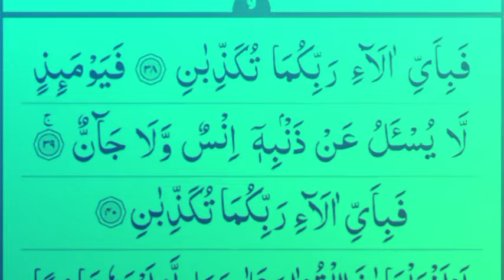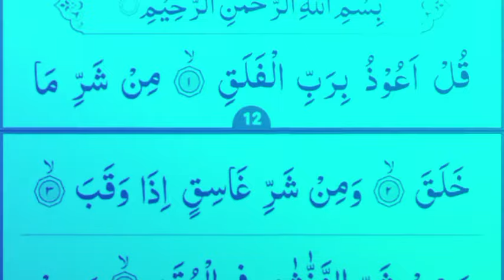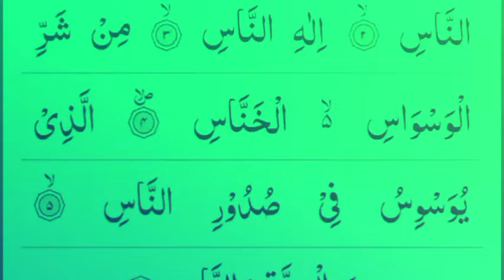Manzil Dua | منزل Ep-0089 | (Cure and Protection from Black Magic, Jinn / Evil Spirit Posession)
৩৩ আয়াত 33 Ayat ৩৩ আয়াত 33 দোয়া মঞ্জিল, মঞ্জিলের দোয়া৩৩ আয়াত, ৩৩ আয়াতের ফজিলত, ৩৩ আয়াত তেলাওয়াত, ৩৩ আয়াত বাংলা উচ্চারণ, ৩৩ আয়াতের আমল, ৩৩ আয়াত কি কি, ৩৩ আয়াত বাংলা, ৩৩ আয়াত মঞ্জিল, কোরআনের ৩৩ আয়াতদোয়া মঞ্জিল,

Recitation By: Hafiz Nashit